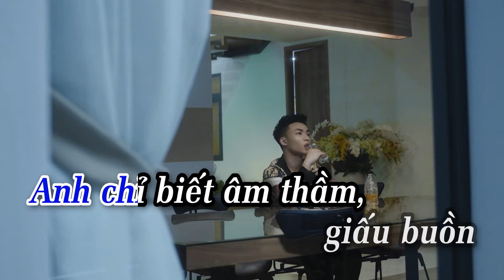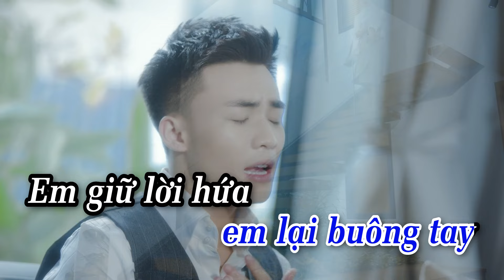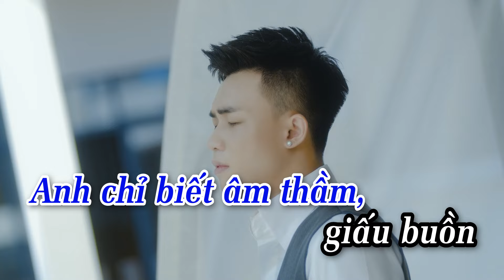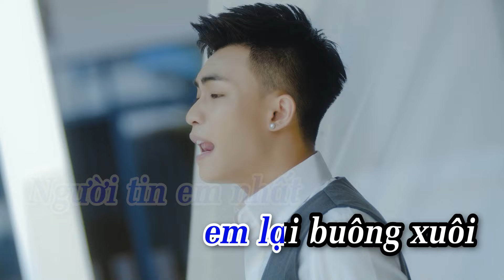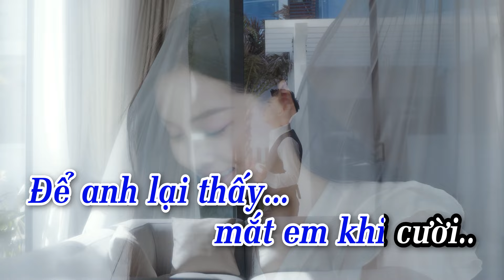KARAOKE MẮT EM KHI CƯỜI - TEDDY | BEAT GỐC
© Bản quyền thuộc về Teddy Official
© Copyright by Teddy Official ☞ Do not Reup!